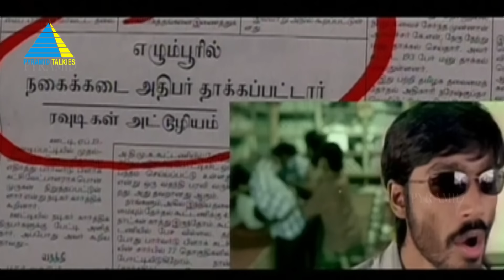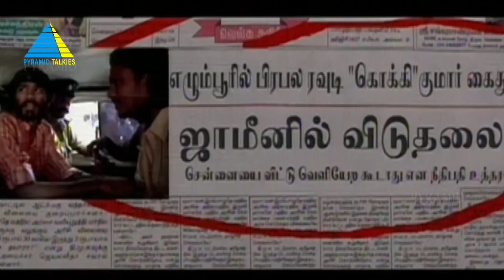உன்ன நெனச்சா பெருமையா இருக்கு குமாரு | Pudhupettai Movie Compilation | Dhanush | Pyramid Talkies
After seeing his mother dead, a young boy runs away and is later recruited by a gangster. After becoming the right hand man of his employer, he makes serious enemies and everyone starts targeting him.

Produced by K Muralidharan, V Swaminathan, G Venugopal
Screenplay by Selvaraghavan, Balakumaran (Dialogue)
Story by Selvaraghavan
Starring Dhanush, Sonia Agarwal, Sneha
Cinematography by Arvind Krishna
Edited by Kola Bhaskar
Produced by Lakshmi Movie Makers